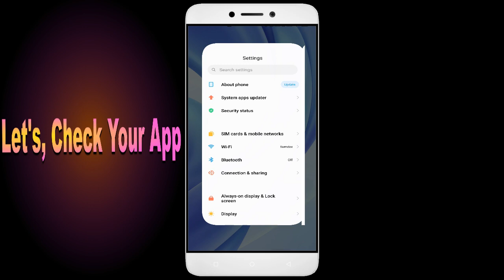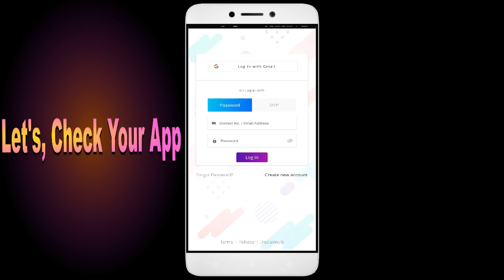How To Fix Biomentors App not working | Not Open | Space Issue | Network & Permissions Issue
In this video, I'm going to show you how to fix Biomentors apps not working. If you're having trouble with your Biomentors app, then this video is for you!

Biomentors is a sport that's growing in Biomentors all over the world, and with that comes the need for Biomentors apps. Whether you're in a Biomentors or just interested in the sport, this video will show you how to fix your Biomentors apps so you can play!

Fix Biomentors not open problem,
How to fix Biomentors all problems solve,
How to fix Biomentors not working problem in android phone,
How to fix Biomentors app not open problem in android phone,
Fix Biomentors not working in android,
Biomentors all problems solve,
Biomentors not responding,
How to fix Biomentors keeps stopping error in android mobile,
Biomentors app not working problem,
Fix Biomentors not loading,
Fix Biomentors login error,
Biomentors Black Screen Error,
Fix Biomentors not open problem android mobile,
Fix Biomentors not working problem,
Black Screen Sleep,
Biomentors black screen error fix
Biomentors Error Black Screen
How to fix Biomentors random crashing
How to Fix Biomentors App Black Screen Error Problem Solve in Android & Ios
How to Fix Biomentors App Loading Problem in Android
How to Fix Biomentors App Loading Problem in IOS
How to Fix Something Went Wrong and the Service Failed to Start Error in Biomentors App.
How To Fix Unfortunately Biomentors App Has Stopped Error Problem in Android Phone.
How to Fix Solve Biomentors App Not Working | Not Opening | Not Open | Loading Solve Problem in Android & Ios
Biomentors not working today,
why Biomentors is not working in my phone,
Biomentors game not starting,
Biomentors not starting,
Biomentors failed to load server list,
How To Fix Biomentors App not working | Not Open | Space Issue | Keeps Crashing Problem.